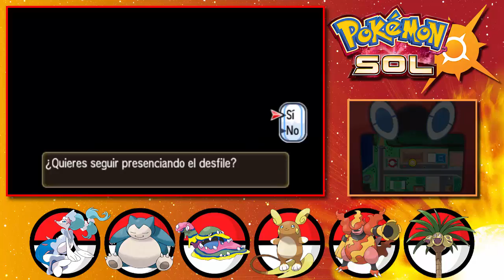Pokémon Sol Parte 77 - Completando cosillas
Haciendo varias cosas que se me fueron olvidando hacer a lo largo de la aventura.

Me llevo varios días grabar este vídeo... Creí que podría hacerlo en dos, pero me equivoqué, porque encima estaba ocupado con más cosas, dentro y fuera del canal.
Tampoco va a ser el último episodio de la serie, hay algo que he dejado para otro vídeo.